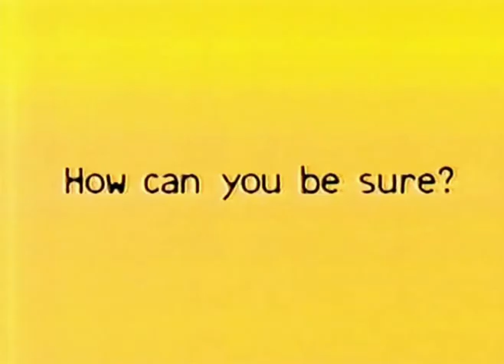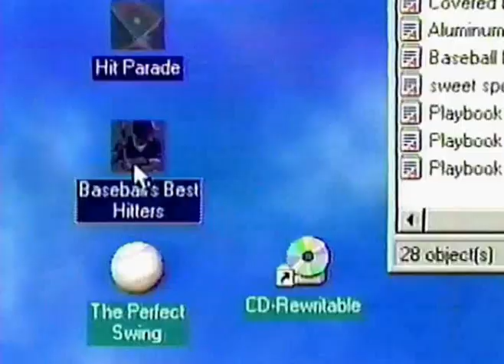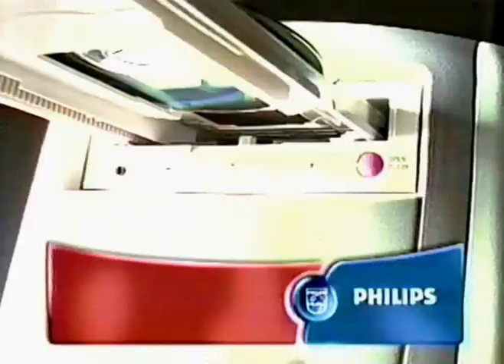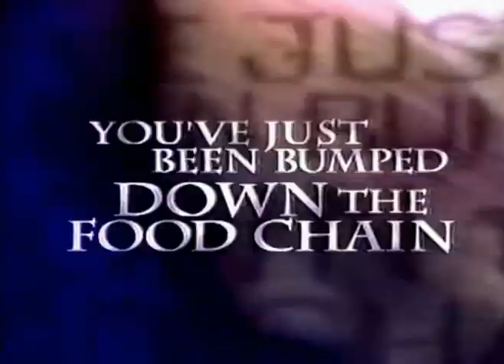Hiller & Diller #10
"Christmas/Hanukkah" - Tues 12/16/97 w/o/c